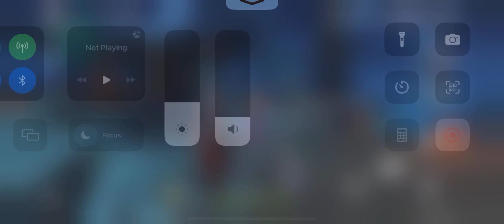Anemo Shorties Denied【Genshin Impact】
こんにちわ, 안녕하세요, and Hello ~ ☆

This was during the Lantern Rite. I've been meaning to upload to YouTube after putting some screenshots up on HoyoLab, but y'know. Lazy.